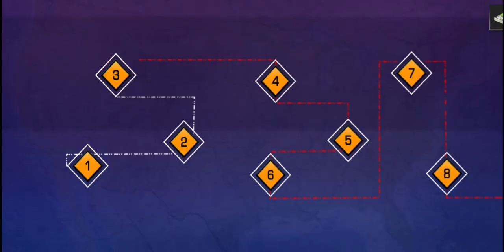Can My New Blue Sports Car Finish this Difficult Level????–Ramp Car Stunts 3D Free Game Gameplay #5